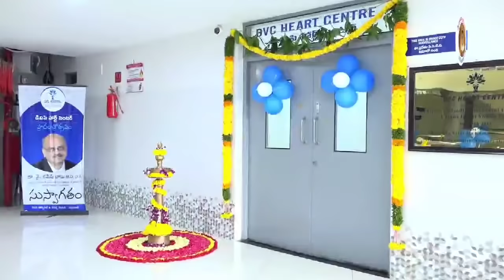"క్యాథ్ ల్యాబ్" సౌకర్యంతో "డి వి సి హార్ట్ సెంటర్"ను ప్రారంభించిన డా. వై .రమేష్ బాబు గారు...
DVC Hospital & Research Centre is established by Sri Dhulipalla Veeraiah Chowdary memorial trust which is formed in the year 1994 in the memory of Late Sri Dhulipalla Veeraiah Chowdary, who contributed remarkable service for the growth and success of Sangam Dairy and fought for the upliftment of the rural milk producers. He is called and popularly known as "PALA VEERAIAH" as he was closely associated with milk producers and he was always proud to identify himself with Sangam Dairy.

He later elevated to the Chairman of APDDCF Ltd., Hyderabad. And he also held the post of Revenue Minister in the state cabinet of Dr.N.T.Ramarao. Sri Chowdary Garu paved the way for the success of the Sangam Dairy and fought for the cause of Milk producers during his lifetime. With respect and to pay tributes to late Sri Dhulipalla Veeraiah Chowdary all the milk-producing farmers donated one day of milk procurement for the formation of trust.

Address :
D.No. 12-290, Vadlamudi Village, Chebrolu Mandal, Guntur-522 213, Andhra Pradesh.